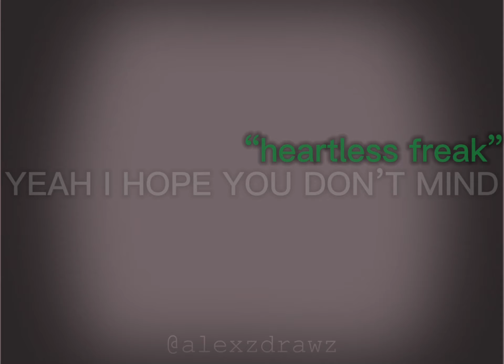you’re not even human anymore || gabenath angst || slight gabmilie || miraculous animatic